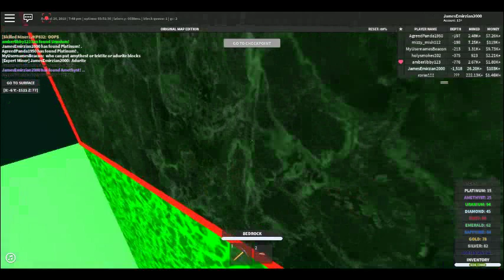The Quarry Resurrection Of The Quarry Journey Episode 073